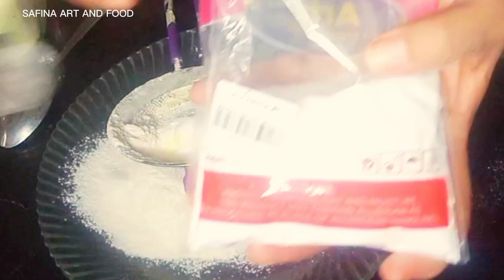DryFruit Cake Quick And easy.safina art and food#food